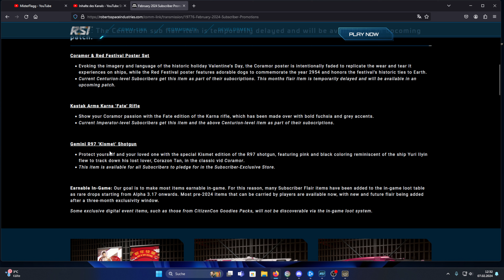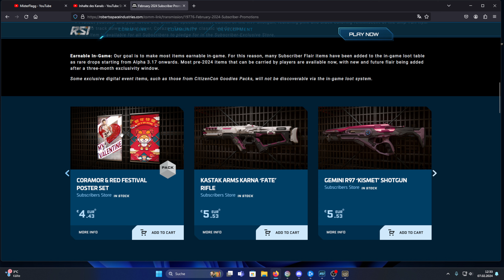Star Citizen: Feb Subscriber Flair und etwas ROC Mining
Immer noch über den kommenden Patch 3.23 spekulierend schnappe ich mir kurzer Hand nen ROC und mache mich an etwas Boden - Mining. :-)

Mein Ref. Code: STAR-K2BS-X9NK
Mit diesem Code bekommt ihr bei Neukauf eines Game Packages bei Star Citizen 5000 Credits ingame Starterwährung... und ich bekomme natürlich auch etwas, nämlich im Allgemeinen etwas ingame Kosmetik. Also ein Win-Win... wärt ihr so freundlich? (Bioshock - Meme) :-)